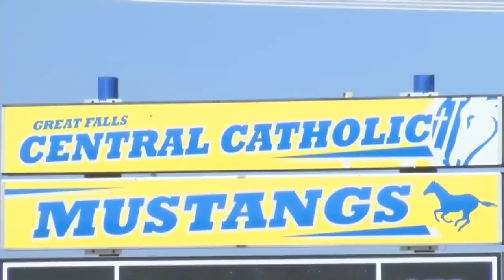'Very grateful': Great Falls Central football ready to be flexible for 2020 season